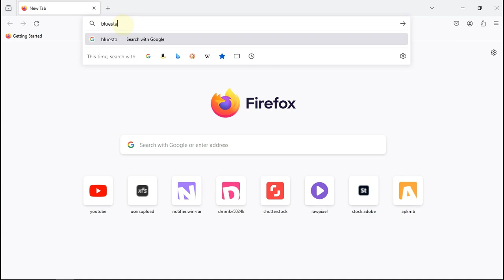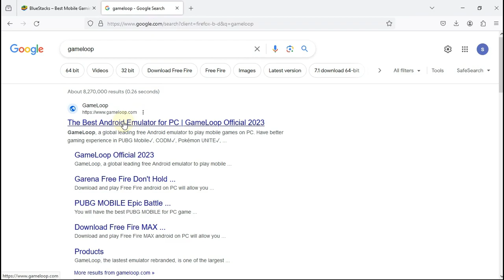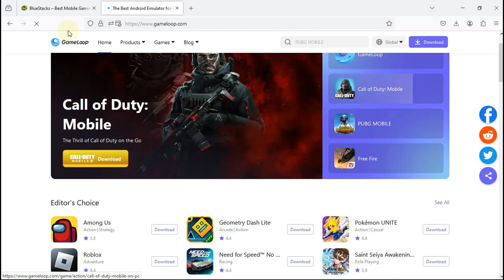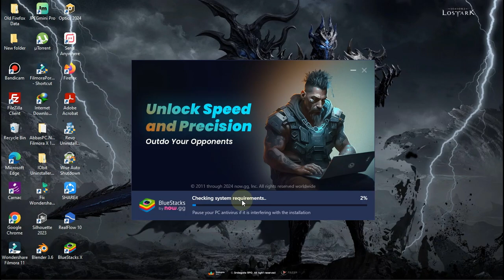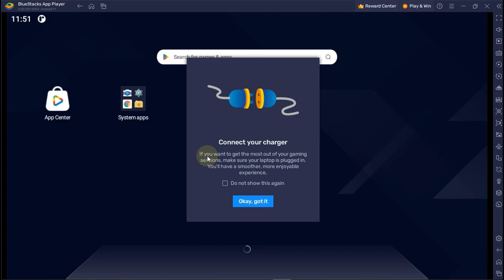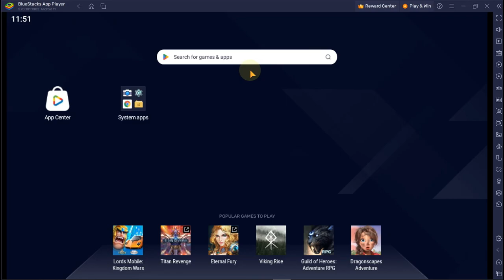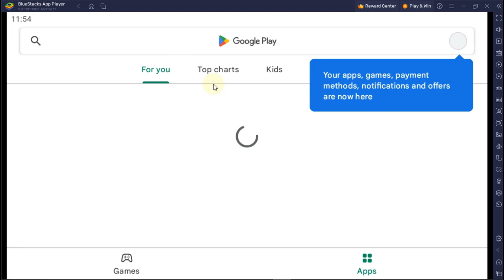Laptop ma android game kasri khelne, PC ma android app kasri chalaune?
android
how to use android apps on pc
2024
android apps
how to download and install playstore apps on pc
run android apps on pc without emulator
how to run android apps on pc without emulator
how to use android apps on pc without emulator
run android apps on pc
bluestacks
how to install android apps on windows 11
how to play android games on pc
play store for pc
linux
pc gaming
how to download play store on laptop
android apps on computer
google play store on pc
how to install google play store apps on pc
install google play app to your computer
windows 11
windows 11 android apps
android games
download apps on playstore
install google play store on windows 10
how to run android apps on pc without any emulator
how to run android apps on windows 10 without emulator
windows
how to install google play store on pc
how to install google play store app on pc or laptop
android emulator
kali linux windows subsystem for linux
pc app installation
google play store installation
techsnk
pc
how to run android app in laptop without any emulator
computer me android app kaise chalaye without emulator
how to use android app in pc without emulator
pc me android app kaise chalaye without emulator
how to install android app in pc without any emulator
wsa windows 11
how to install playstore on pc 2023
how to install playstore on pc
how to install playstore on laptop 2023
how to install playstore on laptop
how to install playstore apps on laptop
how to install google playstore on pc
how to download playstore apps on pc
google playstore for pc
download google playstore on pc
run steam pc on android
download steam on android
run gta 6 on android
run gta 5 on android
run windows games on android
android tricks
android 14
android tips and tricks
android smartwatch smartphone
run windows pc games and softwares on android samrtphone
use android apps on windows 10/11
android emulator alternatives
amazon appstore
run android apps on windows
cybersecurity tips
ethical hacking tutorial
laptop apps
kali linux win11
kali linux gui windows 11
kali linux beginner
kali linux on windows 11
pentesting
ethical hacking
penetration testing
hacking
cybersecurity
vmware
kali linux
how to download apps on laptop windows 10
how to download app on laptop windows 10
download temu app
how to download temu shopping app
download temu for pc and
how to download and install an app in laptop or pc
how to download & install temu on pc
download temu on pc
how to download temu app
how to download temu on pc
how to download u0026 install temu on pc
how to download and install chrome on windows 11
download and install temu shopping app
tonyshowtos
noxplayer
android emulators for windows
top 5 android emulator for low end pc
top 5 android emulator for pc
best android games for low end pc
best android emulator 2024
best android emulators for pc
5 best android emulators for windows pc & laptop in hindi
google play games pc beta
google play games pc
google play games beta
google play beta game
free fire on google play games beta
app download tutorial
android emulator guide
install google play games beta pc
bluestacks tutorial
pc play store setup
play store apps for pc
android apps on laptop
app store installation
noxplayer windows 10
noxplayer android emulator 4
prime os install
how to install prime os step by step process
how to
trick
how to run fast android os in pc
play android game in laptop without lagging
play android game in pc
computer
prime os step by step installation process
how to install prime os in computer
prime os tutorial
how to install android os in computer
run android
free android to pc screen mirroring software
free mirroring app for android to pc
android to pc screen mirroring software
screen mirroring android to pc
screenonpc
mirror android screen
install google play store on windows 11
install google play store apps on pc
install primeos on linux
android on ubuntu
install android emulator on ubuntu
linux emulator for android
android kali linux
install bluestacks on linux
download apps from playstore
how to run playstore apps on pc
how to install play store on laptop
fix noxplayer lag
how to download plastore apps
download playstore apps
install playstore apps on pc
install playstore
bluestacks play all games free fire cod pubg mobile
bluestacks keymapping 2024
bluestacks in mobile use